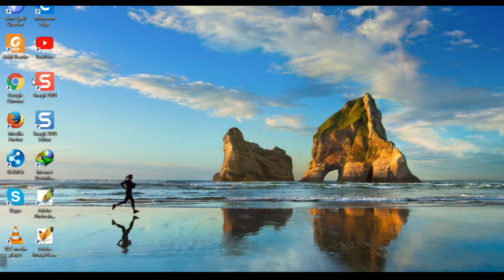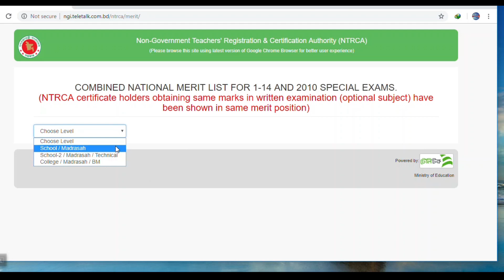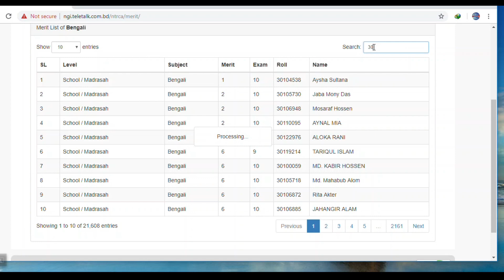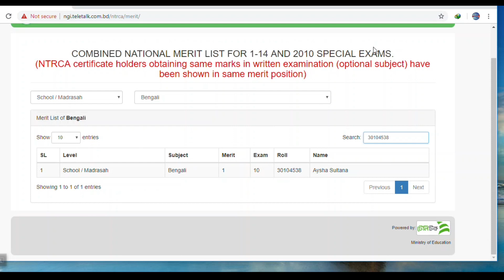নিবন্ধনে আপনার মেধা তালিকা দেখুন // See your merit list in NTRCA